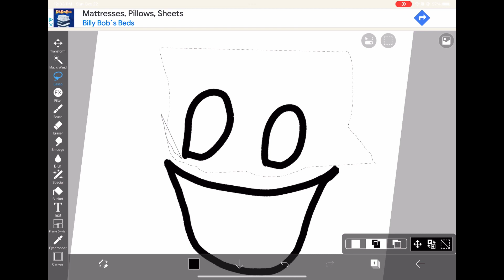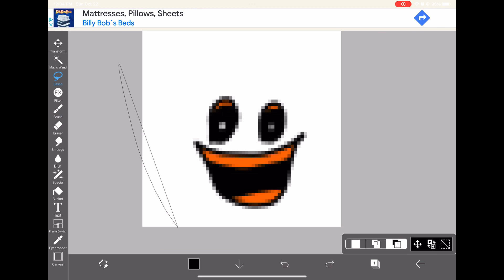How to make A-183